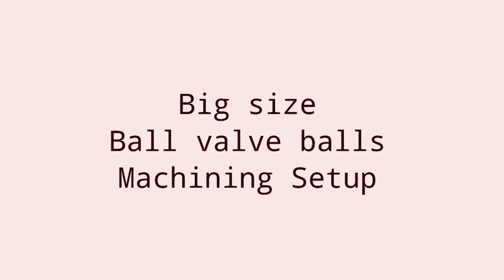Big size ball valve balls machining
Brijesh Engineering provide valve components like
 End joint balls, tiny balls, small balls, balls with tapping

 from AISI 304/316 material as per client's size.

used in Double orifice air valve, single chamber air valve,